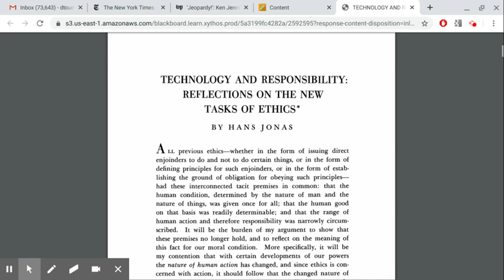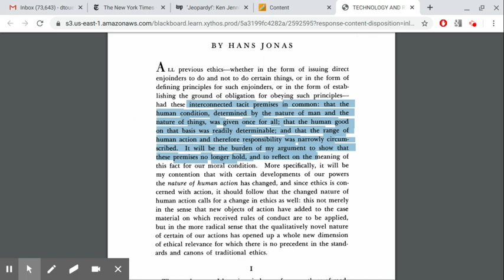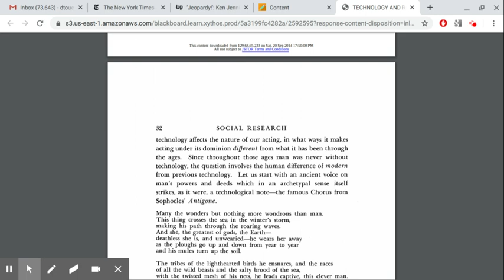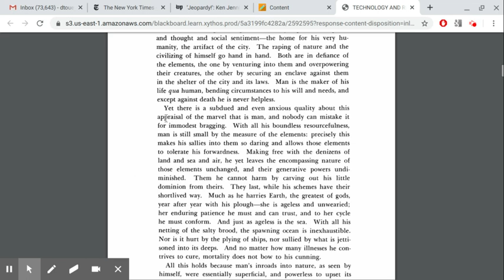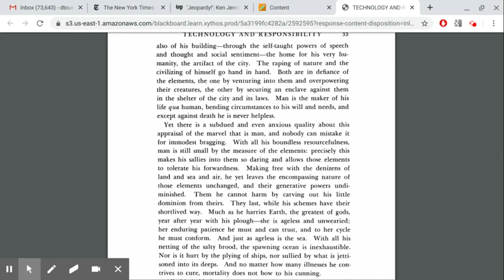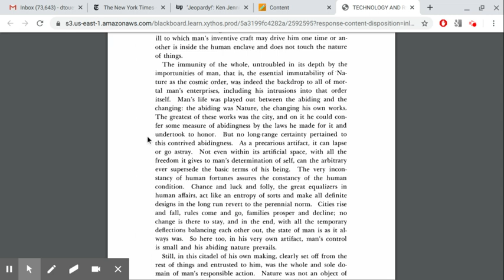PHL 311 Week Four: Hans Jonas' "Technology and Responsibility" (1)